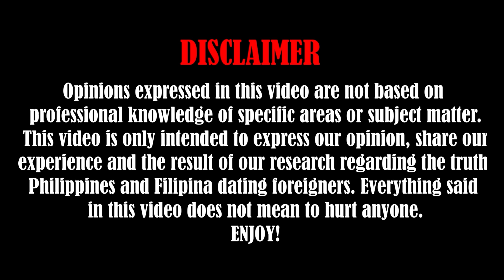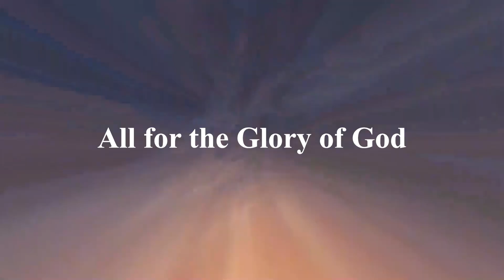You may HURT your FILIPINAS EGO if you say these THINGS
1. Bridge for a Cause in the Mountain
2. Farmers for a Cause in the Mountain